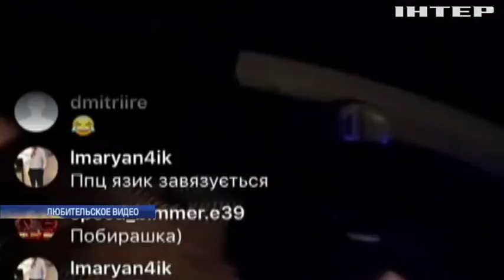"Алкоголь для веселья и сувенирные права": блогер из Харькова рискует жизнью пешеходов